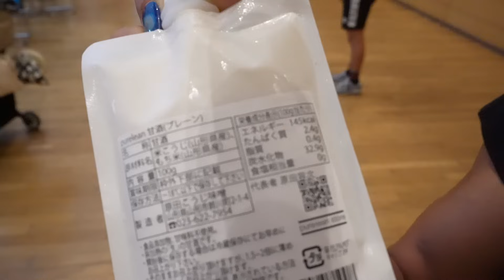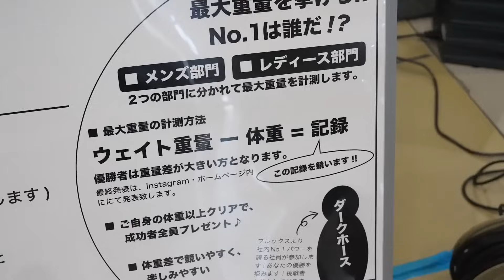イオリンピアでとんでもない女性ビルダーを見つけました。【こんがり視点VLOG】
‹レモンクラシック協賛企業›

・カーボアップ マルマン株式会社　　ゴールドパートナー

・サンクトジャパン　ゴールドパートナー

出演
[ハラダマン]

撮影編集
[さかし]

【lemon15】入力で15％OFFになるよん

コンプレフロスの購入はこちら
割引コード【SJLEMON】